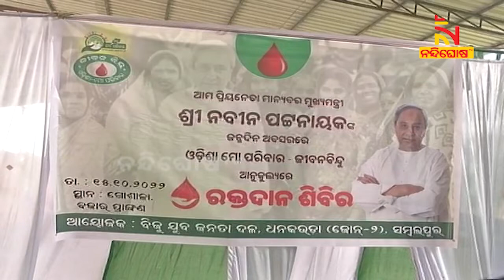କାଲି ମୁଖ୍ୟମନ୍ତ୍ରୀଙ୍କ ଜନ୍ମଦିନ, ଏଥିପାଇଁ ରାଜ୍ୟର ବିଭିନ୍ନ ସ୍ଥାନରେ ବିଶାଳ ରକ୍ତଦାନ ଶିବିର | NandighoshaTv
ଆସନ୍ତାକାଲି ୭୭ ବର୍ଷରେ ପାଦ ଦେବେ ମୁଖ୍ୟମନ୍ତ୍ରୀ ନବୀନ ପଟ୍ଟନାୟକ । ଏଥିପାଇଁ ରାଜ୍ୟର ବିଭିନ୍ନ ସ୍ଥାନରେ ବିଶାଳ ରକ୍ତଦାନ ଶିବିର ଆୟୋଜନ କରାଯାଇଛି । ରକ୍ତ ଅଭାବରୁ ଯେମିତି ଜଣଙ୍କର ବି ମୃତ୍ୟୁ ହେବ ନାହିଁ । ଏଥିନେଇ ଚାଲିଛି ରକ୍ତଦାନ ଶିବିର ।

* DishTV Channel No: 1367
* Airtel Digital TV Channel No: 611
* TATASky Channel No: 1779
* hathw@y Channel No: 731
* Ortel Channel No: 707
* Videocon d2h Channel No: 840
* SITI Channel No: 17 & 458
* GTPL Channel No: 719
* SUN Direct Channel No: 667
* Asianet Channel No: 219